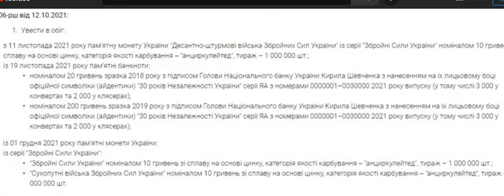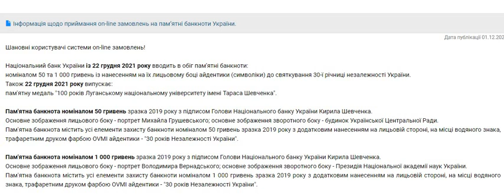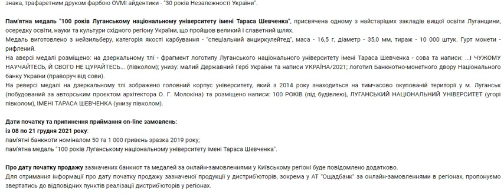Новости НБУ - новые банкноты 50 и 1000 грн. - не пропустите онлайн-заказ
Національний банк України із 22 грудня 2021 року вводить в обіг пам'ятні банкноти:

номіналом 50 та 1 000 гривень із нанесенням на їх лицьовому боці айдентики (символіки) до святкування 30-ї річниці незалежності України.

Також 22 грудня 2021 року випускає:

пам'ятну медаль "100 років Луганському національному університету імені Тараса Шевченка".

Основне зображення лицьового боку - портрет Михайла Грушевського; основне зображення зворотного боку - будинок Української Центральної Ради.

Пам'ятна банкнота містить усі елементи захисту банкноти номіналом 50 гривень зразка 2019 року з додатковим нанесенням на лицьовій стороні, на місці водяного знака, трафаретним друком фарбою OVMI айдентики - "30 років Незалежності України".

Основне зображення лицьового боку - портрет Володимира Вернадського; основне зображення зворотного боку - Президія Національної академії наук України.

Пам'ятна банкнота містить усі елементи захисту банкноти номіналом 1 000 гривень зразка 2019 року з додатковим нанесенням на лицьовій стороні, на місці водяного знака, трафаретним друком фарбою OVMI айдентики - "30 років Незалежності України".

Пам'ятна медаль "100 років Луганському національному університету імені Тараса Шевченка", присвячена одному з найстаріших закладів вищої освіти Луганщини, осередку освіти, науки та культури східного регіону України, що пройшов великий і славетний шлях.

Медаль виготовлено з нейзильберу, категорія якості карбування - "спеціальний анциркулейтед", маса - 16,5 г, діаметр - 35,0 мм, тираж - 10 000 штук. Гурт монети - рифлений.

На аверсі медалі розміщено: на дзеркальному тлі - фрагмент логотипу Луганського національного університету імені Тараса Шевченка - сова та написи: ...І ЧУЖОМУ НАУЧАЙТЕСЬ, Й СВОГО НЕ ЦУРАЙТЕСЬ... (півколом); унизу: малий Державний Герб України та написи УКРАЇНА/2021; логотип Банкнотно-монетного двору Національного банку України (праворуч від сови).

На реверсі медалі на дзеркальному тлі зображено головний корпус університету, який з 2014 року знаходиться на тимчасово окупованій території у м. Луганськ (побудований за авторським проєктом архітектора О. Г. Молокіна) та розміщено написи: 100 РОКІВ (під будівлею), ЛУГАНСЬКИЙ НАЦІОНАЛЬНИЙ УНІВЕРСИТЕТ (угорі півколом), ІМЕНІ ТАРАСА ШЕВЧЕНКА (унизу півколом).

Дати початку та припинення приймання on-line замовлень:

із 08 по 21 грудня 2021 року:

пам'ятні банкноти номіналом 50 та 1 000 гривень зразка 2019 року;

пам'ятна медаль "100 років Луганському національному університету імені Тараса Шевченка".